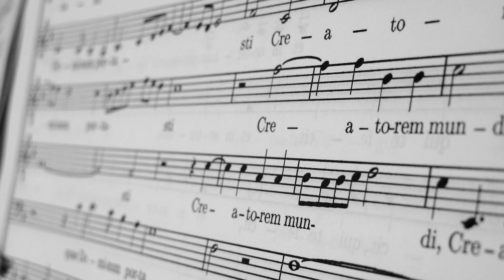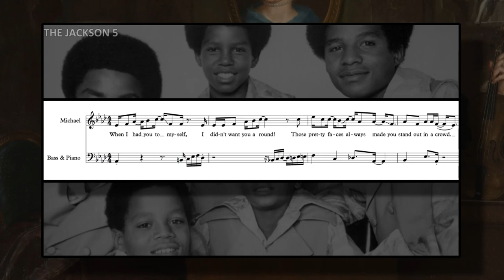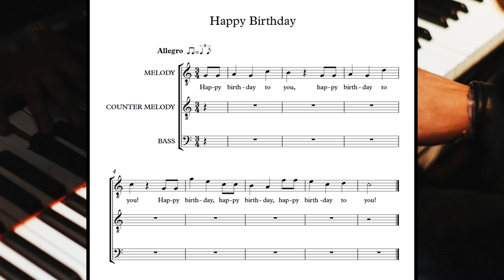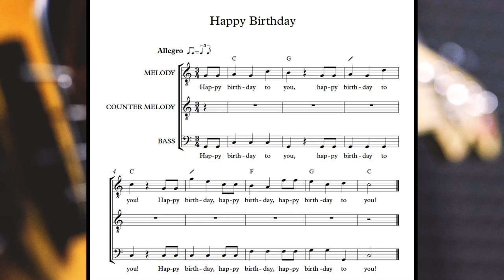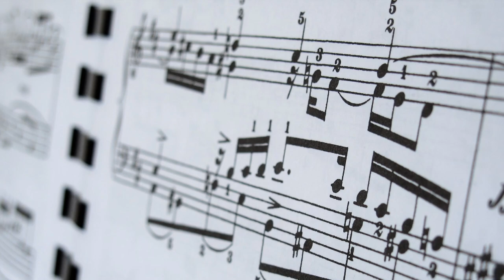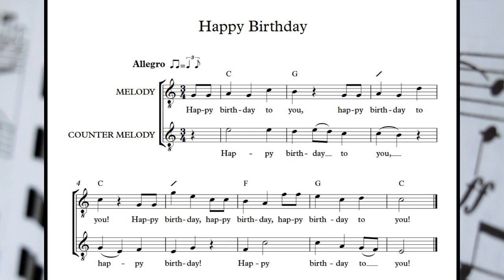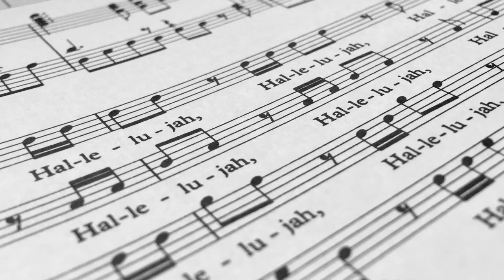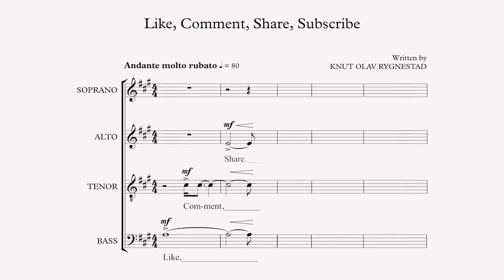A cappella arranging: How to write good counter melodies | Choir With Knut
A good counter melody, or counterpoint, can be as important to a song as the melody and lyrics! But how do we approach creating one for our choral arrangements? In this video we look at some tips for making counter melodies that are effective, memorable and support the main tune!

Scripted, filmed, and edited by
Knut Olav Rygnestad

Knut Olav Rygnestad

Intro and credits graphics/animation by
Ingmar Kamalagharan

Pictures:
I. Sh.
Pixabay
LCV (Guy Bell, Carsten Windhorst)

Special thanks
Anil Kamalagharan
Didier Rochard
Manuela Twrsnick
Marcel Hunziker
Marit Røkeberg
Therese Ramstedt

Knut Olav Rygnestad